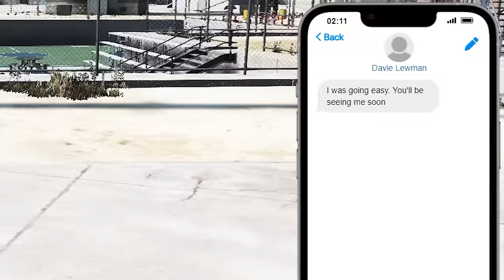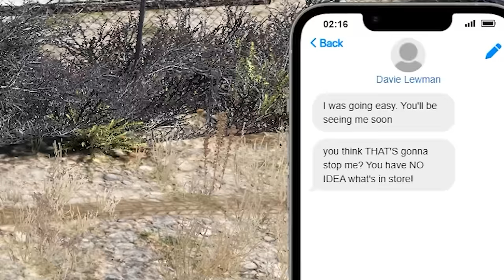Trolling Players As A Fake Cop in GTA 5 RP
Today I decided to become a fake cop in GTA 5 RP, how many people can we trick? lets find out.